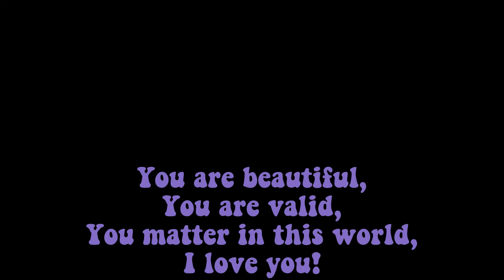Minecraft - A Random Progress Series - episode 2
In this episode I build a villager powered carrot farm (it doesnt end well) and feature the music of an awesome musicsian "Neffex", who so kindly shared their music in the Youtube audio Library.

silentwisperers
Villager Farm Tutorial:

ADD-ONs

(small sheild,
no vingette,
transparent pumpkin blur,
no potion particles,

Wanna know how to put those in your game if you're playing on console?